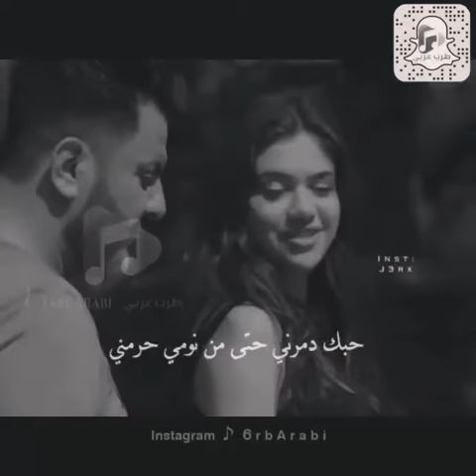نصرالبحار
مثل الحرب حبك دمرني